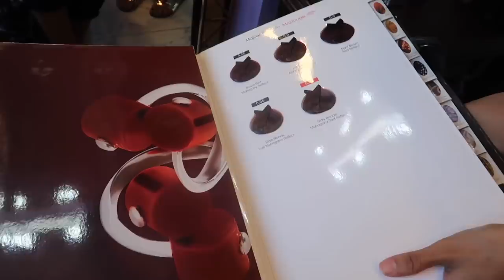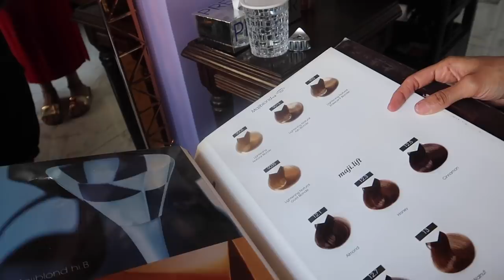I got a COMPLETE MAKEOVER! Hair Colour & Piercing | Birthday Transformation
Dot&Key: SARAH10
Dr. Sheths: SARAH20
Earth Rhythm: SARAH
Myoho Pure by Priyanka: SARAH10
Qurez: SARAH
Eclat: SARAH20

WHAT I'M WEARING:
Top: H&M
Joggers: Bonkers Corner
Earrings: H&M
Neckpiece: Jewels Galaxy
Lipstick: NYX SMLC Copenhagen
Nailpolish: Gel polish

XOXO -S